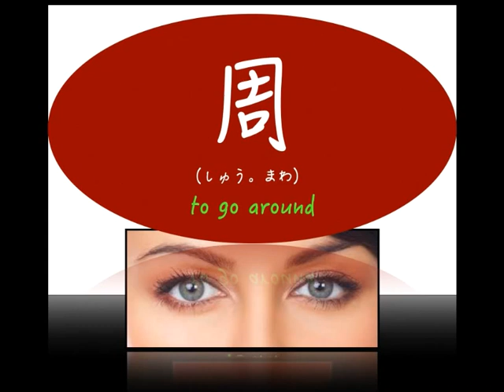Japanese - Kanji Look and Learn 65-80 qv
65-80 based on Kanji Look and Learn (Japan Times)